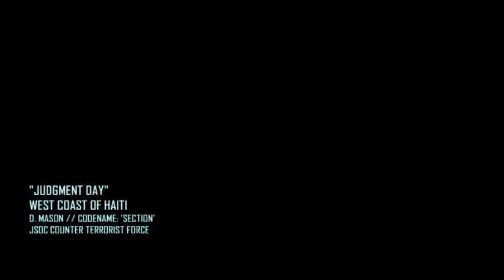Call of Duty BO2 Campaign Livestream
Hey guys. This is my first recorded live stream.